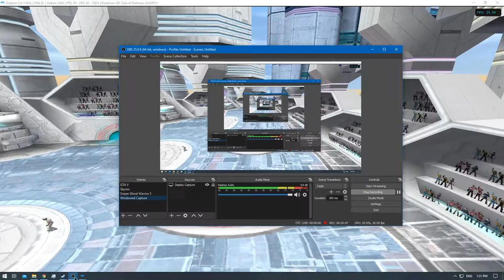[1/1] Pokemon XD: Gale of Darkness - Episode 41 [NC]